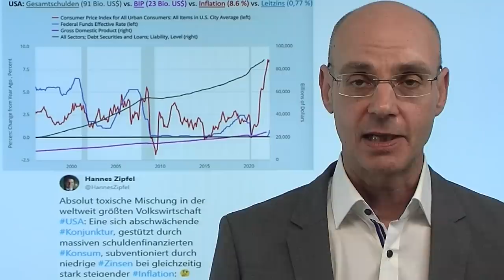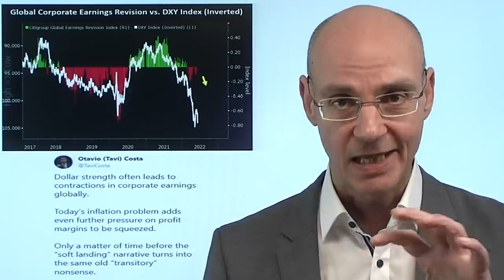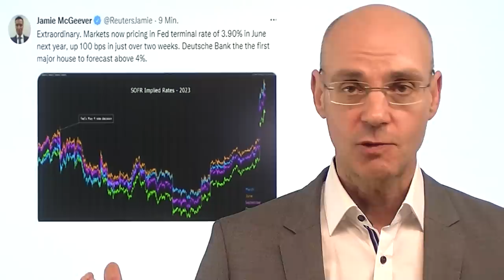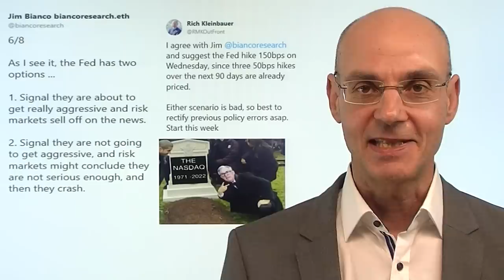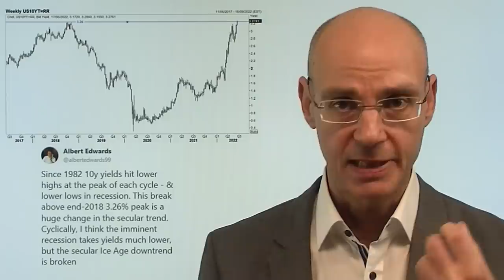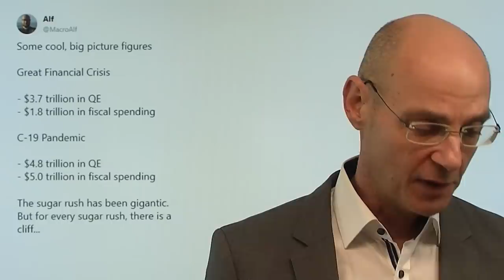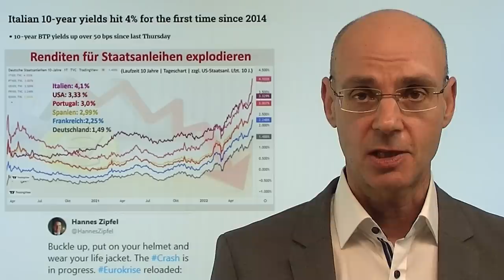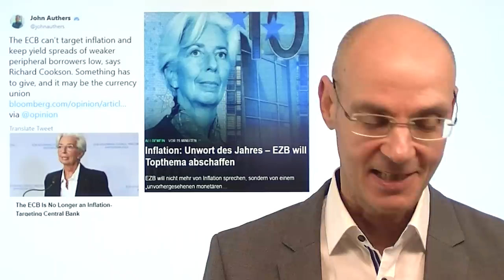Crash und Katastrophen-Rally: wann ist es Zeit zu kaufen? Marktgeflüster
Hinweise aus Video:

1. Inflation: Unwort des Jahres – EZB will Topthema abschaffen

2. Warum China für die „Wiedervereinigung“ mit Taiwan zum Krieg bereit ist

3. So glänzend macht Russland derzeit Geschäfte mit Deutschland

Crash bei Bitcoin und anderen Kryptowährungen, herber Abverkauf bei Nasdaq und Co, die Anleiherenditen explodieren, der Dollar steigt: das ist eine toxische Mischung für die Märkte! Wann aber ist es Zeit zu kaufen? Ganz einfach: man sollte nicht dann kaufen, wenn die Märkte in Panik sind - sondern dann, wenn die Notenbanken in Panik geraten! Wann aber geraten die Notenbanken in Panik? Wenn die Panik an den Märkten eskaliert. Der scharfe Anstieg der Renditen (die 10-jährige US-Anleihe steigt über 3,3% und damit über das Hoch von 2018) bringt die Fed etwas mehr in Richtung einer silchen Panik. Inzwischen schiessen die Erwartungen durch die Decke, wie stark die US-Notenbank die Zinsen anheben wird am Mittwoch: eine Anhebung von 0,5% gilt inzwischen nach den Inflations-Daten vom letzten Freitag fast schon als dovish..